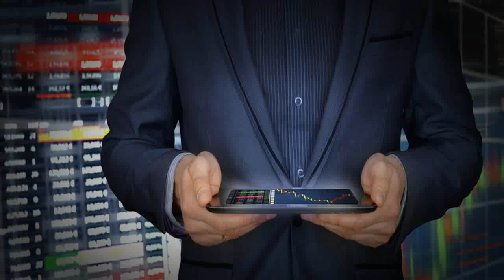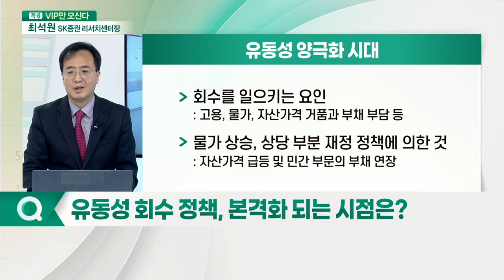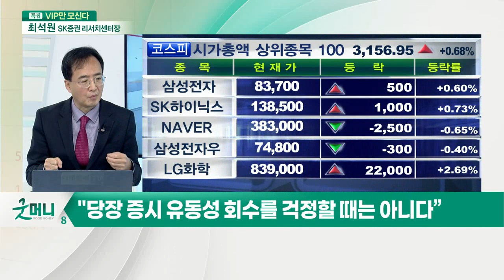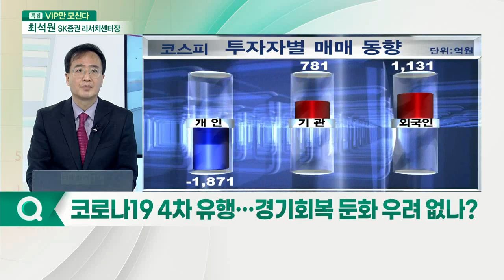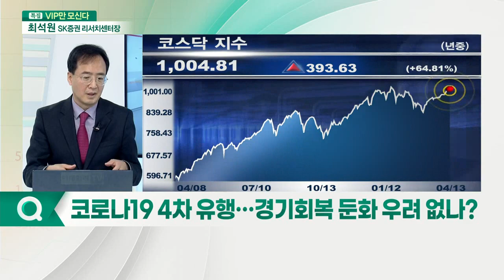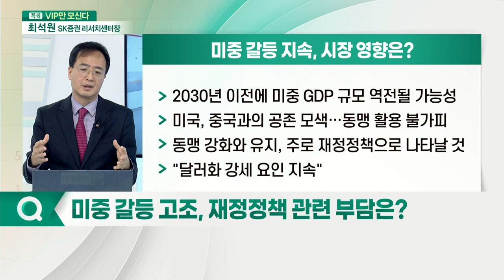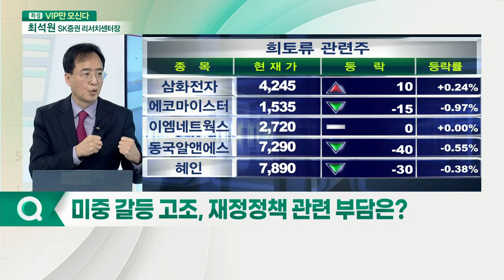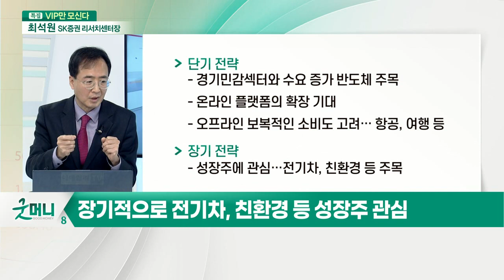최석원 SK증권 리서치센터장 "경기 회복세… 주식은 오른다"... 시장을 주도할 업종은?_이슈포커스 (20210413)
- SK증권 리서치센터장
- 前 대우증권·삼성증권 채권분석팀장
- 前 신한BNP파리바 채권펀드매니저
- 前 메리츠화재 자산운용부장
- 前 한화투자증권 리서치센터장

Q. "유동성 양극화 시대"… 회수를 일으키는 요인은?
Q. 유동성 회수 정책, 본격화 되는 시점은?
Q. 코로나19 4차 유행… 경기 회복 둔화 우려 없나?
Q. 미중 갈등 고조, 재정정책 관련 부담은?
Q. 지금 필요한 자산배분 전략은?
Q. 주도 산업의 변화 주목… 장단기 전략은?